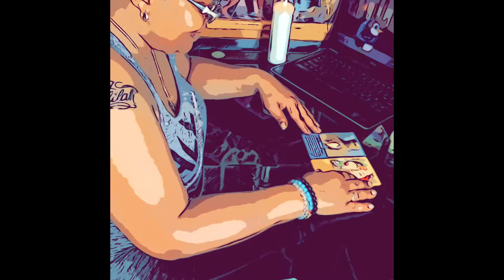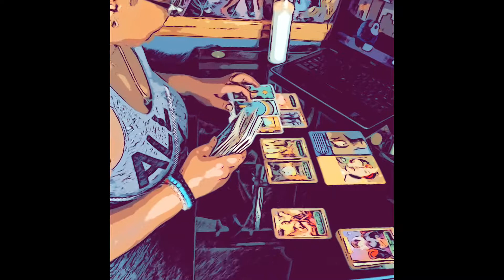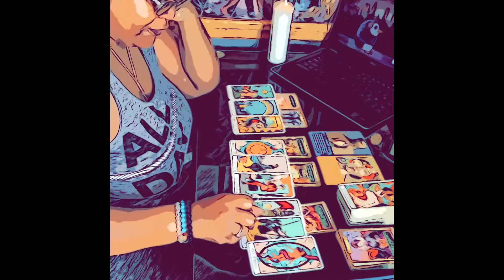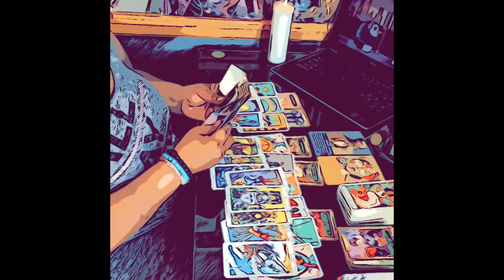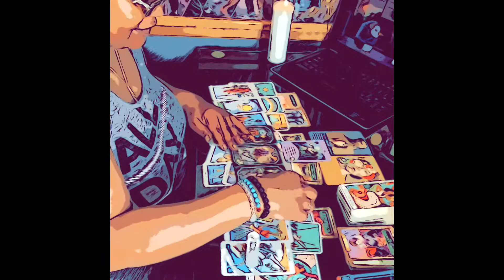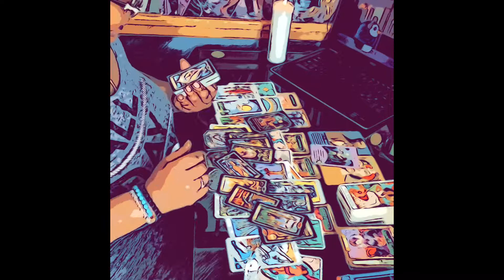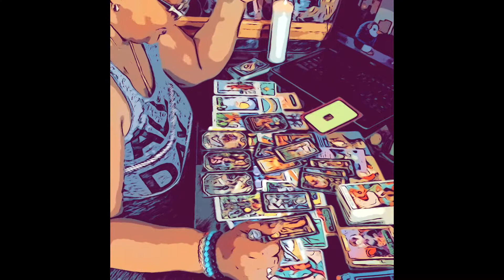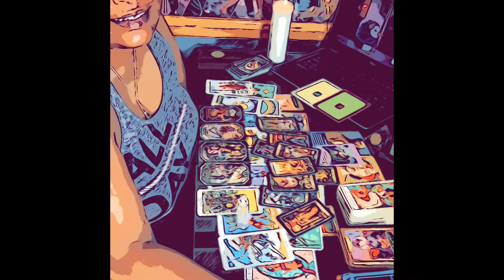Spiritual Guidance/Messages🧘🏽‍♀️God warned and giving you signs. Accept reality of your choices.